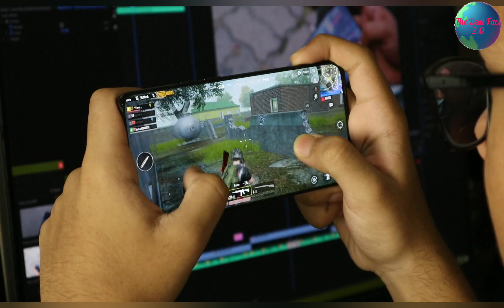हम दिन की बजाय रात में ही क्यूं सोते है?हमे रात में अच्छी नींद क्यू आती है?why do we sleep at night?